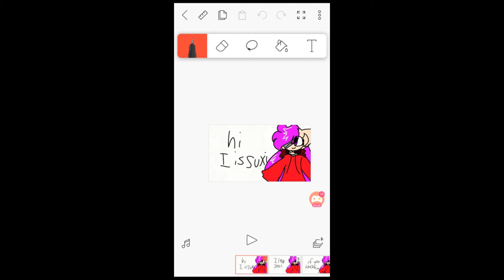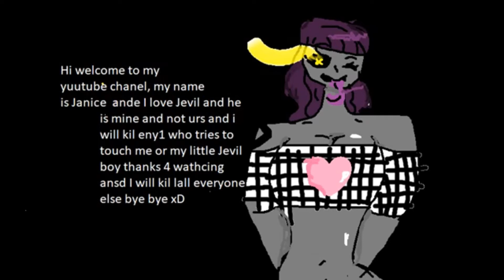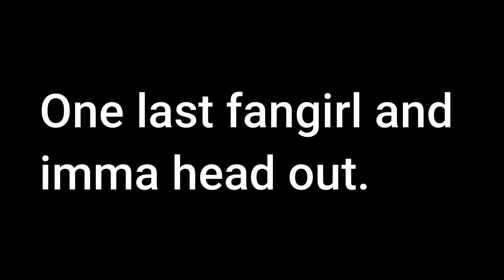Jevil fangirls that started nining leven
I know my last cringe comp didn't do so well but I'm still doin this
IF THEIR STUFF IS CRINGE THEIR STUFF IS CRINGE!
DO NOT harass any of these people.